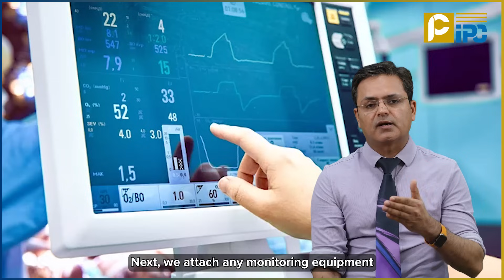Occipital Neuralgia & GON Block / सर के पीछे का दर्द by Dr. Amod Manocha, International Pain Centre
This Video is about the occipital neuralgia and its Pain.

Dr. Amod Manocha is a UK-trained and certified Pain Consultant with years of experience in managing chronic pain patients. He has previously worked as a chronic pain Consultant in many renowned Hospitals in London and is currently working as the Head of Pain Management Services at Max Hospital, Saket, Delhi, India

TiMESTAMP
0:16 Introduction Dr. Amod
0:35 What is Occipital Neuralgia?
3:36 Symptoms of Occipital Neuralgia
5:07 Occipital Neuralgia Treatment
12:48 Advantages of Ultrasound Guidance

what is occipital neuralgia
occipital neuralgia
GON block
greater occipital nerve block
occipital nerve block
greater occipital nerve
greater occipital nerve pain
backside of head pain
occipital nerves
head pain
headaches
symptoms of occipital neuralgia
occipital neuralgia treatment
occipital neuralgia diagnosis
nerve block
nerve pain
GON block injection
pain in back side of head
back of the head headache
headache in back of head
headache in back of skull
back head pain reason
back head pain reason in hindi
sir ke piche ka dard
sir ke piche dard kyu hota hai
occipital neuralgia in hindi
sir me piche ki taraf dard hona
sar ke piche dard hone ka karan
sar ke piche dard hona